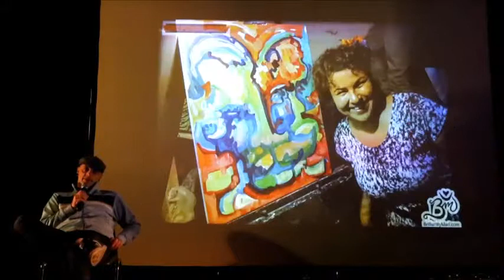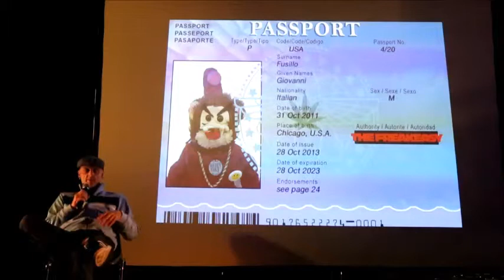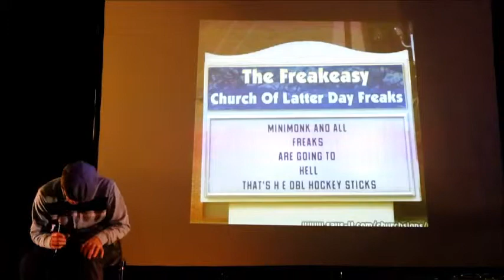Minimonk Freakeasy 2015 Great Lakes Burner Symposium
Minimonk talks about what it means to build community around the Freakeasy.

The Great Lakes Burner Symposium took place at the Tangent Gallery in Detroit on March 21st 2015 and was organized by SPARC 501c3 to promote interactive and participatory artwork and events in the spirit of Burning Man throughout the Great Lakes Region.